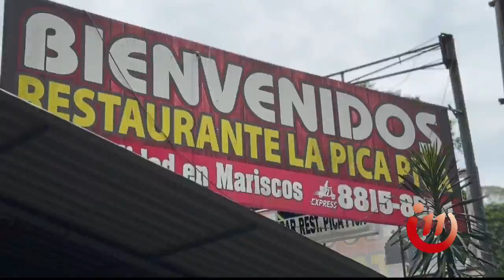Este es el tesoro escondido para los vecinos de Chomes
Su mayor atractivo es su playa de arena blanca.